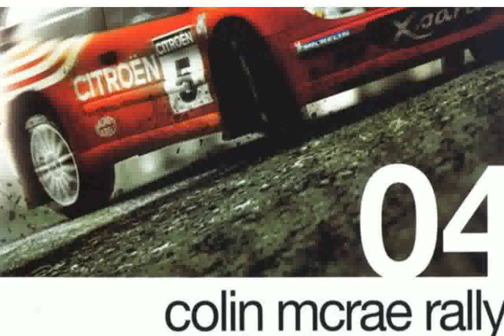Colin McRae Rally 4 pictures